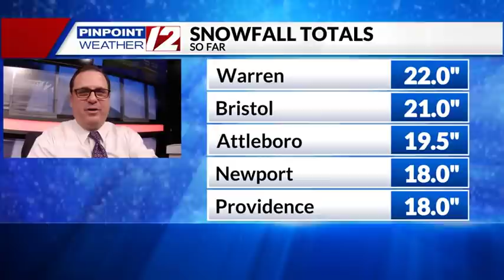Severe Weather Alert: Blizzard Conditions Continue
Severe Weather Alert Update from T.J. Del Santo on 1/29/22:  Blizzard Conditions Continue